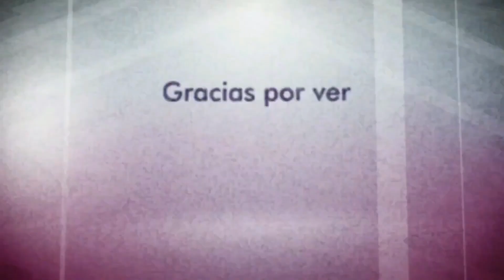Asi Lucen Los Thundermans En 2023!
SONG I USE ON THE VIDEO IS TheFatRat - Time Lapse